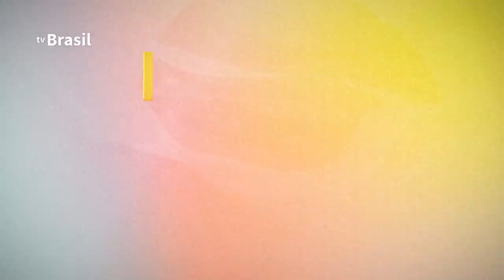Ministra da Agricultura, Tereza Cristina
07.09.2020 - A ministra da Agricultura, Tereza Cristina, agradeceu aos produtores rurais brasileiros em mensagem pelo 7desetembro, que não deixaram de trabalhar para garantir o abastecimento no país.